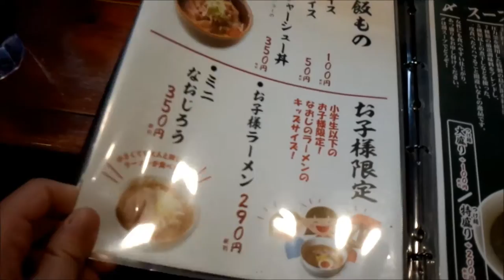新潟の二郎ラーメン系列の『なおじ』に行ってみた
味噌っぽい二郎だた 毎日の夜はニコニコ生放送にて生放送をしております。